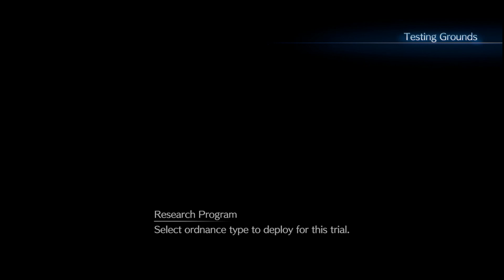Final Fantasy 7 Intergrade - Part 6: Its just about anime and cool swords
And absolutely about NOTHING else.